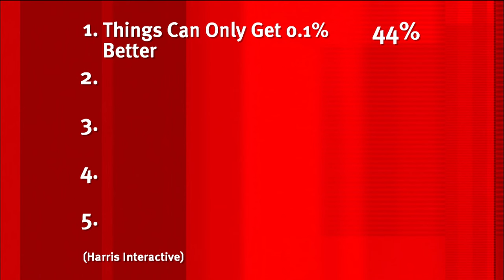Jimmy Carr Is Damned to Hell! (by Stephen Baldwin) | 8 Out of 10 Cats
Let's be honest, Jimmy Carr and Satan would get on like a house on fire.

 statistics.